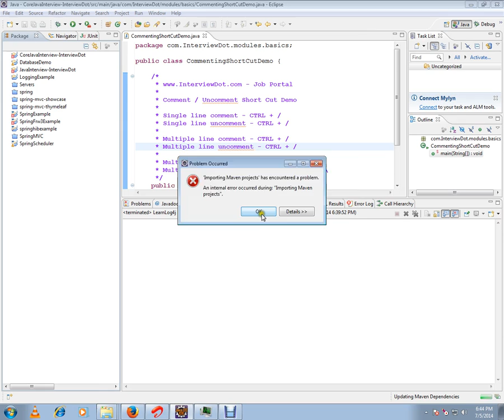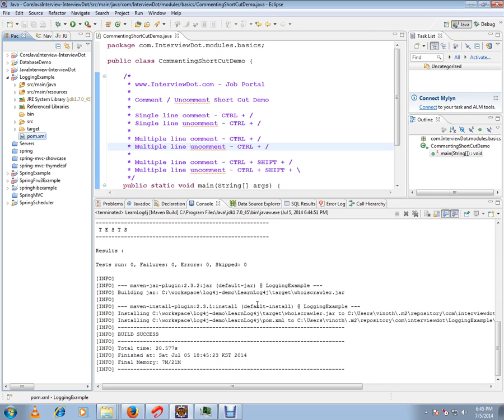HOW TO IMPORT MAVEN PROJECT INTO ECLIPSE STEPS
to get notifications. HOW TO IMPORT MAVEN PROJECT INTO ECLIPSE STEPS